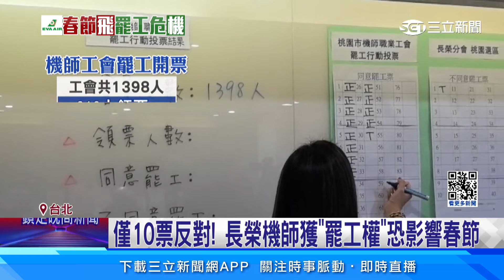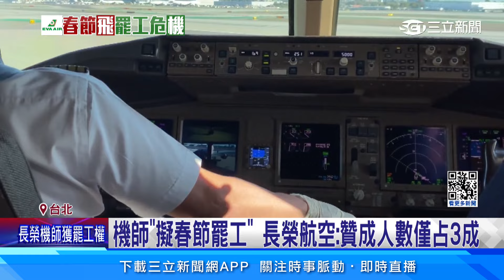長榮機師恐「春節罷工」衝擊疏運！工會盼調整「三大訴求」｜94要賺錢